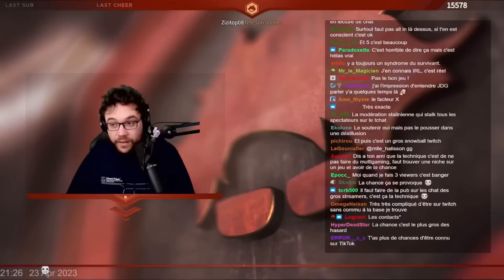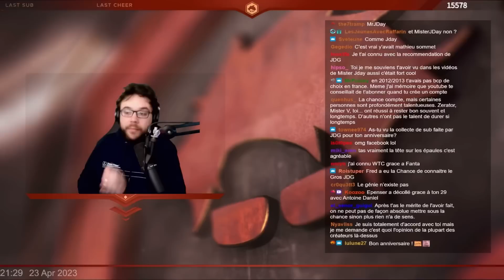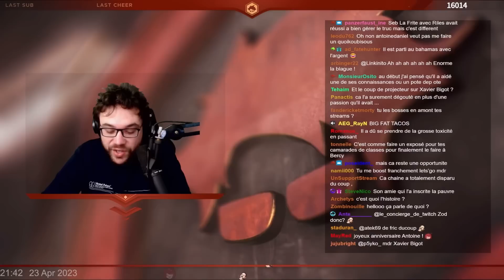Cet élément PRIMORDIAL pour réussir sur YouTube ou Twitch !